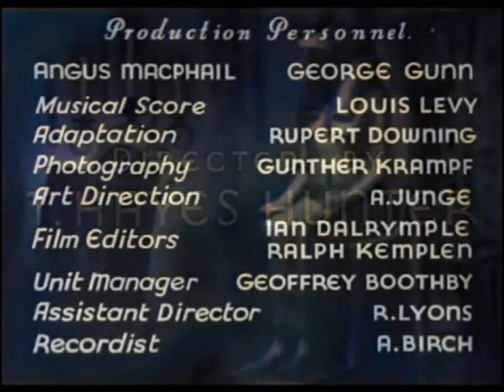Invisible Ray's FILM PREMIERE: THE GHOUL (1933) 🧟‍♂️☠️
The first British horror film... starring KARLOFF👹 (walking slowly up stairs mostly)